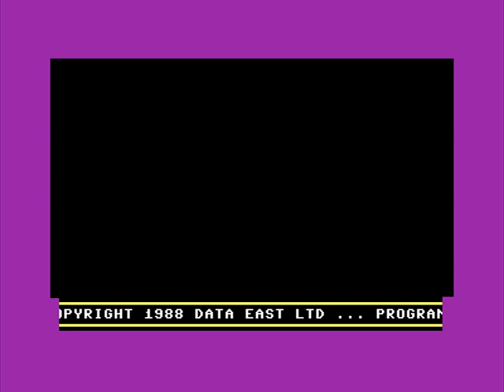Dragon Ninja (1989) - Commodore 64 Cassette C64 (Full Loading & Gameplay)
Bad Dudes Vs. DragonNinja, also known simply as either Bad Dudes or DragonNinja, is a side-scrolling cooperative beat 'em up game developed and released by Data East for arcades in 1988. It was also ported to many computer and game console home systems